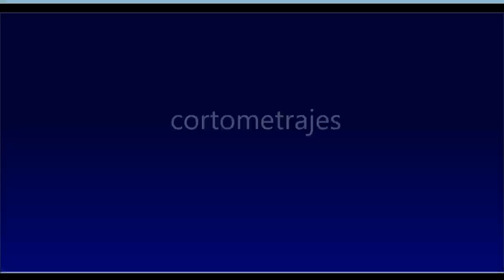IndieGo Alley Festival (presentación en español - 2012)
Vídeo de presentación del IndieGo Alley Festival (primera edición)
Festival internacional Creative Commons de cine y música creado por ART Street Palacio Valdés.

IndieGo Alley Festival tiene licencia Creative Commons Atribución-NoComercial-SinDerivadas 3.0 Unported. Para ver una copia de esta licencia, visita

Atribución: ART Street Palacio Valdés (Avilés). Para más información, contacten con ART Street PV